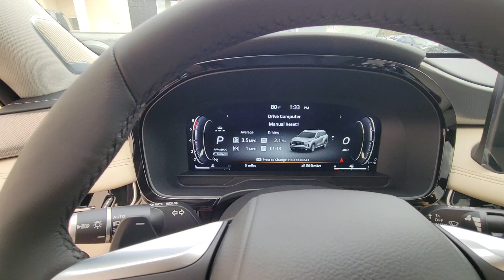2025 INFINITI QX60 LUXE Orlando, Winter Park, Clermont, Merritt Island, Tampa FL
New 2025 INFINITI QX60 LUXE available at Orlando Infiniti located in 4237 Millenia Blvd, Orlando, FL, 32839.
Stock#: J339120 - VIN#: 5N1AL1FR9SC339120

You're gonna love the  2025  INFINITI QX60. Here's a premium SUV that was designed with your family's comfort in mind: Presenting the QX60. Spacious 3-row seating, a peaceful cabin loaded with desirable amenities, ample cargo space, and of course advanced safety tech infuses every journey with confidence and relaxation. The following are some of this vehicles highlighted options: Heated Steering Wheel
, Pre-Collision System, Intelligent Auto on/off High Beams, Lane Departure Warning, Panoramic Roof, Navigation System, Sun/Moonroof, Keyless Entry, Back-Up Camera, Keyless Start. Let luxury inspire your adventures when you're in this well-appointed QX60. Come in for a fun and easy test drive. Our team will make it the best part of your day.